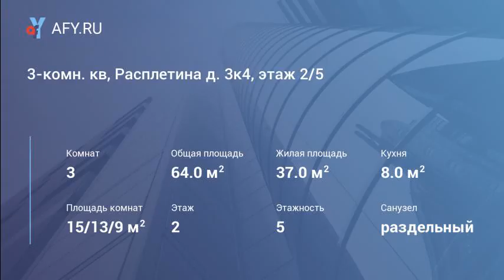3-комн. кв, Расплетина д. 3к4, этаж 2/5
Цена: 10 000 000 Руб.
Срочно! Продам 3-комнатную квартиру в одном из лучших районов Москвы. Сталинский дом. Большая прихожая. Потолки 3. 20. Чистый подъезд. Тихие соседи. Во дворе детская и игровая площадки. Рядом "Серебрянный бор" и спорткомплекс "Октябрь" с бассейном. Первичные документы. 2 взрослых собственника, более 10 лет. Полная стоимость. Подходит под ипотеку. Легкая альтернатива. Возможен торг. Подробнее по телефону.